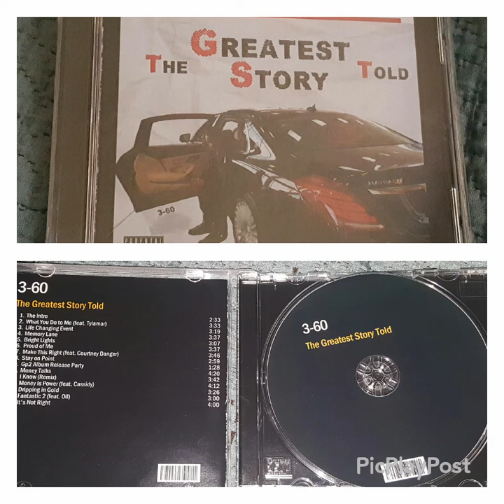New music [Bright lights] by 3-60 prod by Taz(L.i.e sounds) Gst The Greatest Story Told